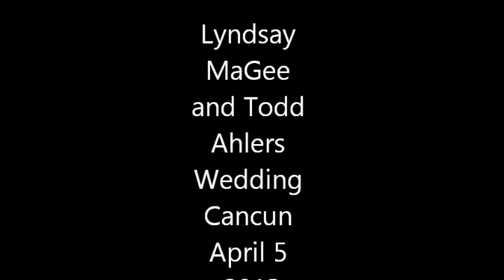Todd and Lyndsay Ahlers Wedding, Moon Palace Cancun, Mexico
Todd and Lyndsay Ahlers Wedding, Moon Palace, Cancun, Mexico April 5, 2013